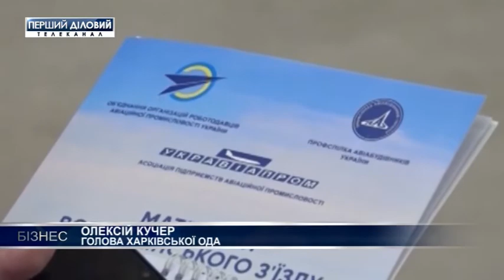ХАЗ требует заказы на самолеты